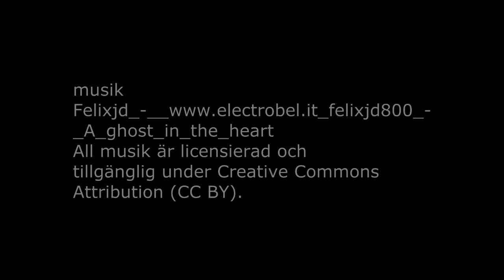Heart - Makeup Tutorial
Skicka post till:
Lisa Jonsson
Ödsmåls Prästgård 102
44495 Ödsmål